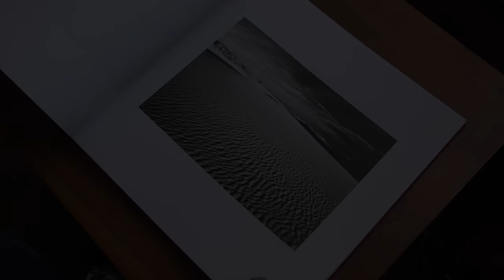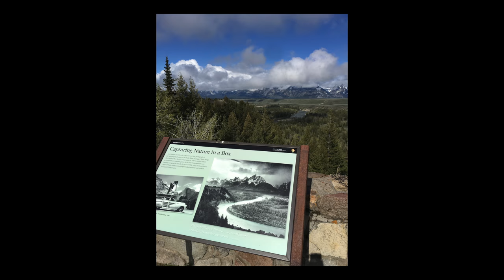Photography in Jackson Hole :: Behind The Scenes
Yesterday I posted Episode 2, Season 2 of the Artist Series which is a film on photographer David Brookover. David is one of the best landscape photographers working today and it was an honor to include him in the Artist Series.

This is a behind-the-scenes view of how I filmed it.

Ted Forbes
The Art of Photography
USA

I make videos covering famous photographers, photography techniques, composition, the history of photography, philosophy and much more.